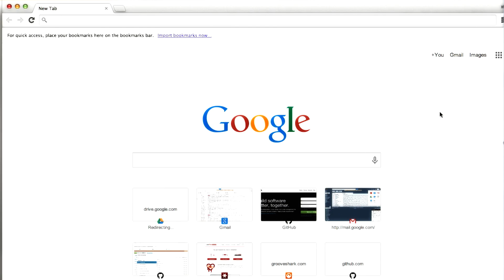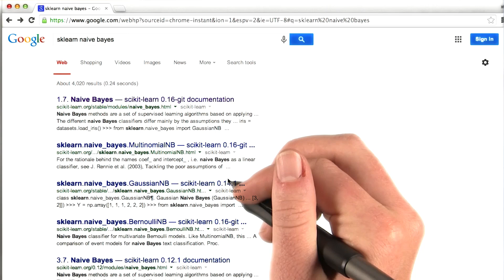Getting Started With sklearn